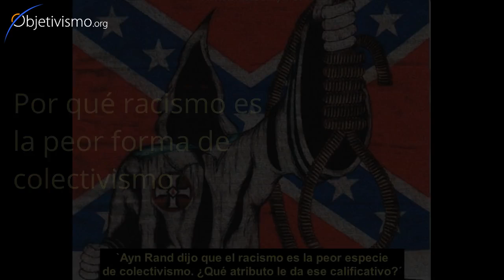Por qué racismo es la peor forma de colectivismo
Ser racista es juzgar en base a elementos perceptivos, ni siquiera en conceptos más abstractos (aunque igual de equivocados).